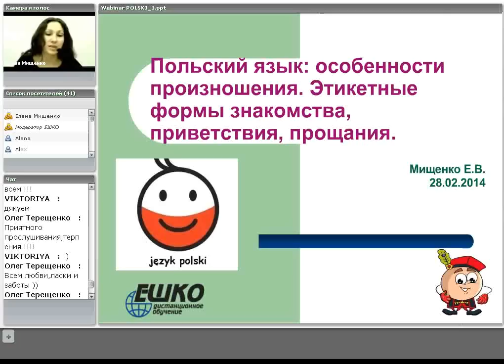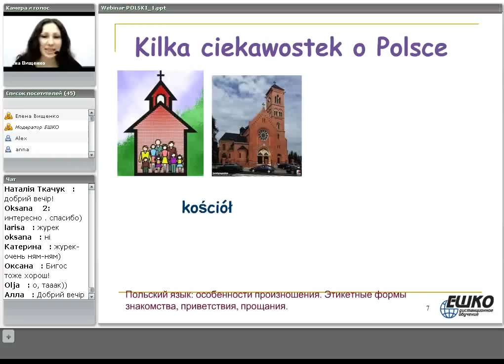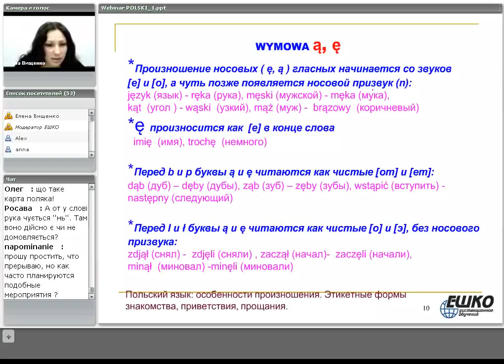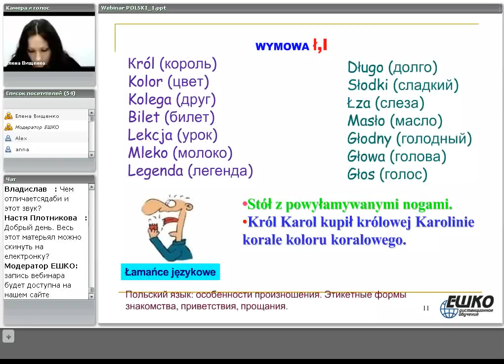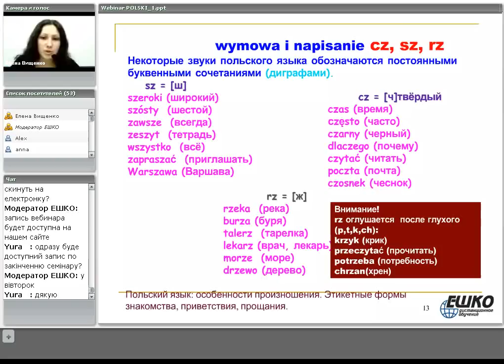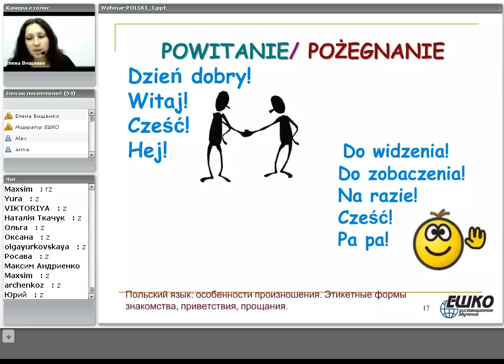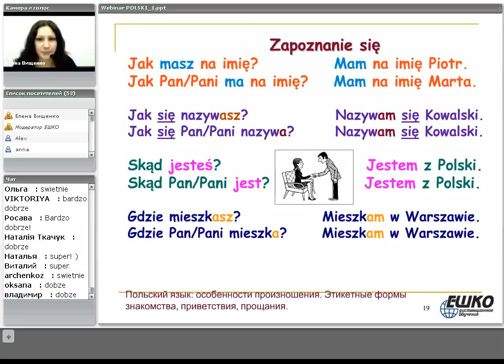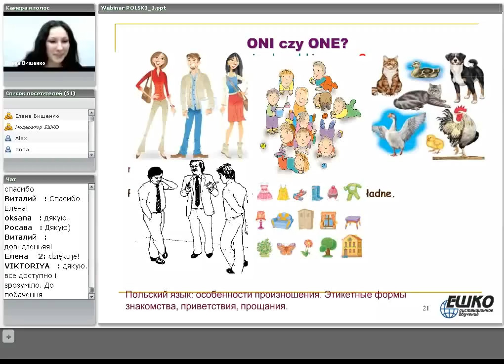Особенности польского произношения. Этикетные формы знакомства, приветствия, прощания...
Хотите свободно говорить на польском? Попробуйте насколько это легко! Скачайте бесплатный урок прямо сейчас

В ходе этого вебинара мы рассматривали такие вопросы:
1. Особенности произношения звуков.
2. Особенности правописания.
3. Формы обращения, приветствия, прощания.